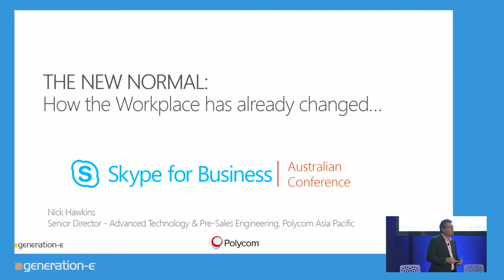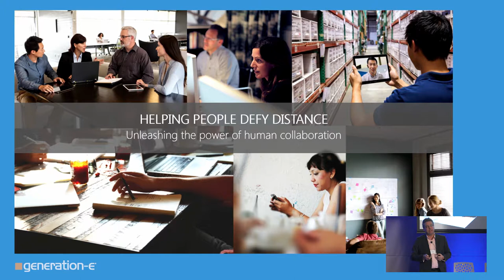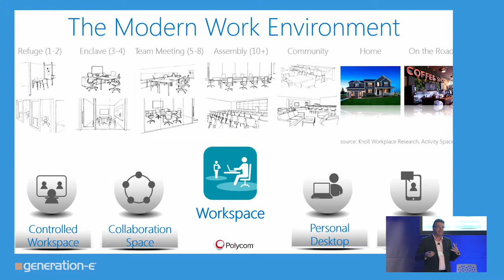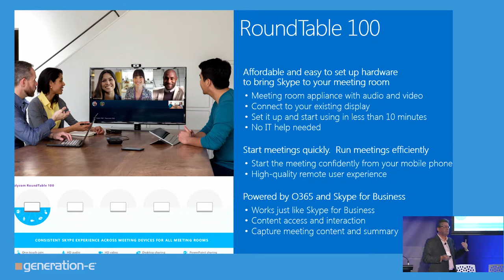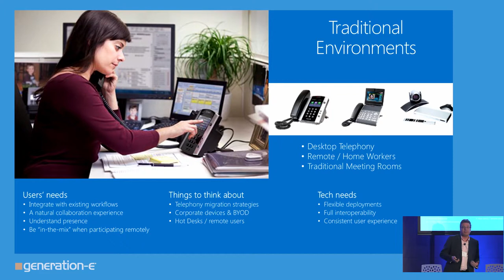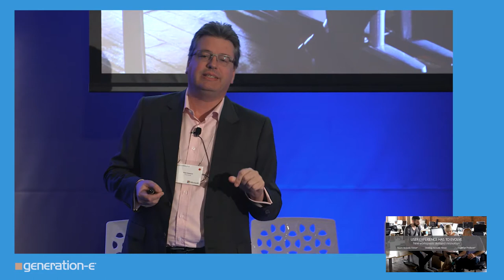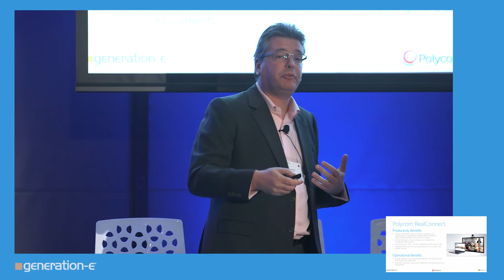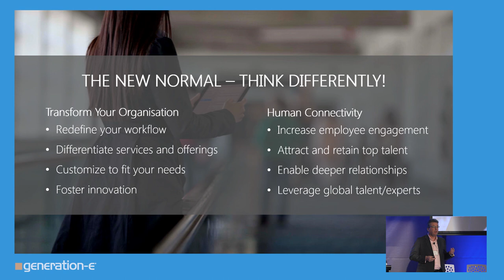Skype for Business Conference Stream 1 Nick Hawkins Video killed the audio star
Why the world has gone video mad.  How can you embrace it and why should you?  Gone are the days when video conferencing was restricted to boardrooms.  Now, at a click of a mouse, it's available one-to-one, one-to-many or many-to-many on a range of devices.  Find out what this means for staff, customers, suppliers and stakeholders.